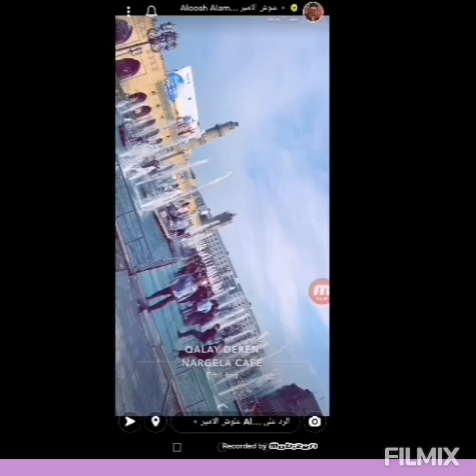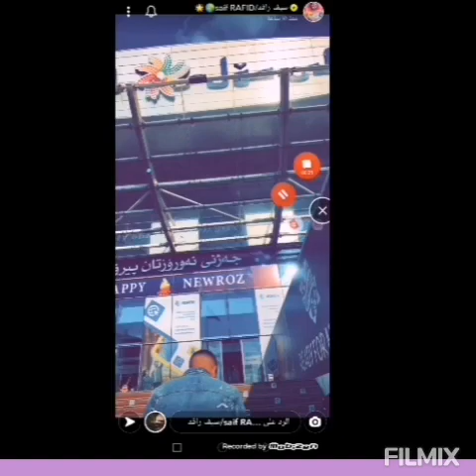ستوريات علوش الأمير وسيف بربيل وراىد ابو فتيان شعر وي غيري 💚